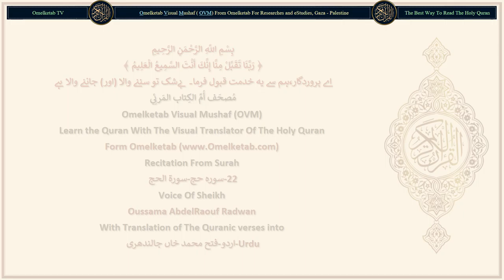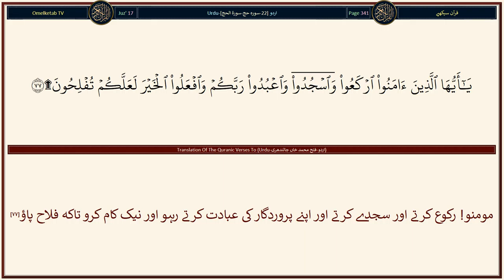22 سورہ حج سورة الحج Urdu اردو فتح محمد خاں جالندھری Radwan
22-سورہ حج-سورة الحج-Urdu-اردو-فتح محمد خاں جالندھری-Radwan... [لوگو! اپنے پروردگار سے ڈرو۔ کہ قیامت کا زلزلہ ایک حادثہٴ عظیم ہوگا(1)(اے مخاطب) جس دن تو اس کو دیکھے گا (اُس دن یہ حال ہوگا کہ) تمام دودھ پلانے والی عورتیں اپنے بچوں کو بھول جائیں گی۔ اور تمام حمل والیوں کے حمل گر پڑیں گے۔ اور لوگ تجھ کو متوالے نظر آئیں گے مگر وہ متوالے نہیں ہوں گے بلکہ (عذاب دیکھ کر) مدہوش ہو رہے ہوں گے۔ بےشک خدا کا عذاب بڑا سخت ہے(2)اور بعض لوگ ایسے ہیں جو خدا (کی شان) میں علم (ودانش) کے بغیر جھگڑتے اور ہر شیطان سرکش کی پیروی کرتے ہیں(3)جس کے بارے میں لکھ دیا گیا ہے کہ جو اسے دوست رکھے گا تو اس کو گمراہ کردے گا اور دوزخ کے عذاب کا رستہ دکھائے گا(4)لوگو اگر تم کو مرنے کے بعد جی اُٹھنے میں کچھ شک ہو تو ہم نے تم کو (پہلی بار بھی تو) پیدا کیا تھا (یعنی ابتدا میں) مٹی سے پھر اس سے نطفہ بنا کر۔ پھر اس سے خون کا لوتھڑا بنا کر۔ پھر اس سے بوٹی بنا کر جس کی بناوٹ کامل بھی ہوتی ہے اور ناقص بھی تاکہ تم پر (اپنی خالقیت) ظاہر کردیں۔ اور ہم جس کو چاہتے ہیں ایک میعاد مقرر تک پیٹ میں ٹھہرائے رکھتے ہیں پھر تم کو بچہ بنا کر نکالتے ہیں۔ پھر تم جوانی کو پہنچتے ہو۔ اور بعض (قبل از پیری مرجاتے ہیں اور بعض شیخ فالی ہوجاتے اور بڑھاپے کی) نہایت خراب عمر کی طرف لوٹائے جاتے ہیں کہ بہت کچھ جاننے کے بعد بالکل بےعلم ہوجاتے ہیں۔ اور (اے دیکھنے والے) تو دیکھتا ہے (کہ ایک وقت میں) زمین خشک (پڑی ہوتی ہے) پھر جب ہم اس پر مینہ برساتے ہیں تو شاداب ہوجاتی اور ابھرنے لگتی ہے اور طرح طرح کی بارونق چیزیں اُگاتی ہے(5)ان قدرتوں سے ظاہر ہے کہ خدا ہی (قادر مطلق ہے جو) برحق ہے اور یہ کہ وہ مردوں کو زندہ کردیتا ہے۔ اور یہ کہ وہ ہر چیز پر قدرت رکھتا ہے(6)اور یہ کہ قیامت آنے والی ہے۔ اس میں کچھ شک نہیں۔ اور یہ کہ خدا سب لوگوں کو جو قبروں میں ہیں جلا اٹھائے گا(7)]

قرآن ... [بھلا یہ قرآن میں غور کیوں نہیں کرتے؟ اگر یہ خدا کے سوا کسی اور کا (کلام) ہوتا تو اس میں (بہت سا) اختلاف پاتے]

Surah Name: 22-سورہ حج-سورة الحج
Language: Arabic & Urdu - اردو
Translator: Fate_Muhammad_Jalandhry (فتح_محمد_خاں_جالندھری)